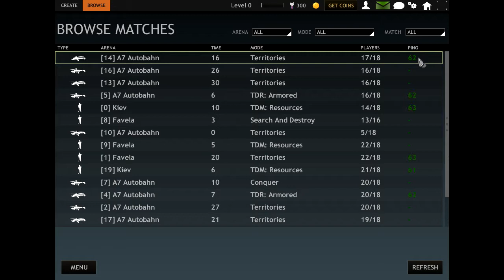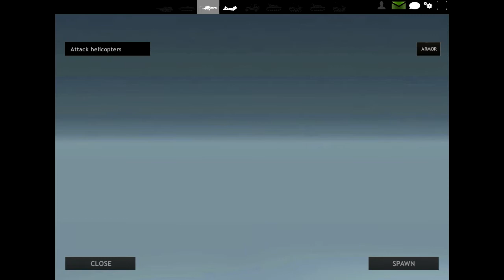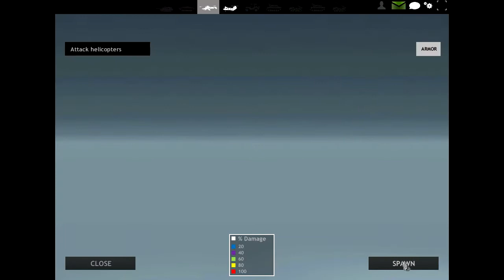Red Crucible: Firestorm | Ep#1 | Why no heli!?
Hey guys Chip Here

Note to Shady Shehada- Hello and thank you so much for suggesting this game. I've been watching your videos and they're awesome! Keep up the good work.

INTRO: Hero Theme (Sting)-Author-MK2